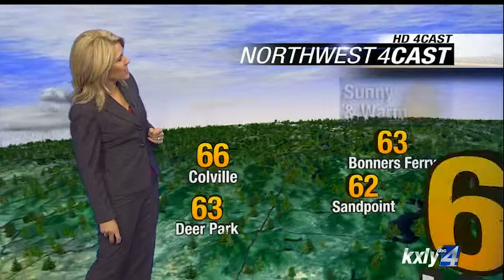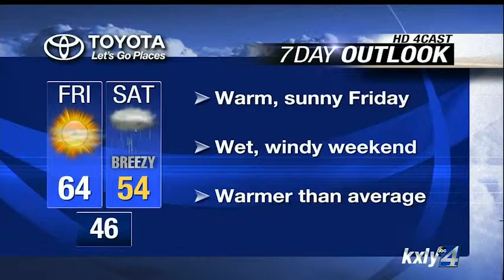Evening Forecast for March 12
KXLY4 Chief Meteorologist Kris Crocker has your Evening Forecast for March 12.